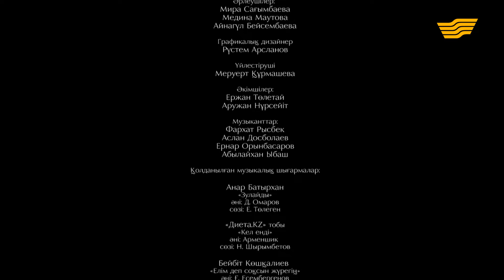Анар Батырхан, Қуандық Шаймардан, Сағыныш Рысқұлбекова, Жан Айтмаханов. «Төрлетіңіз»